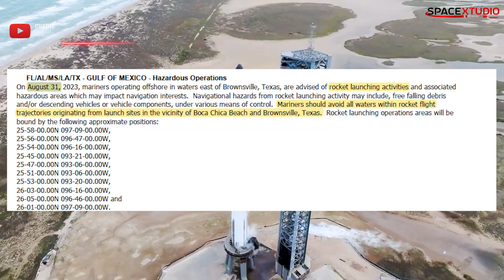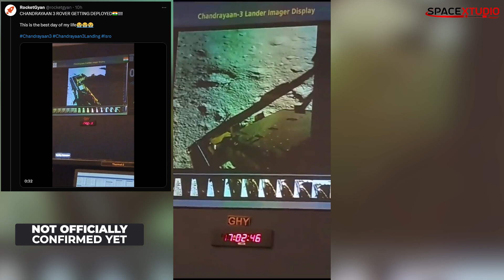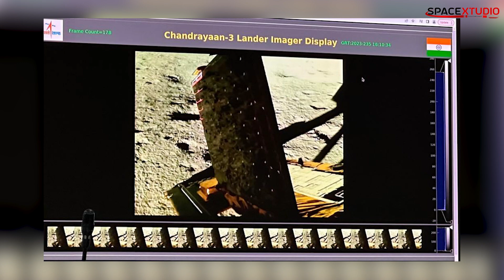Booster 9 Spin Prime✅ Static Fire #2 Next? | Possible New Starship Launch Date | Chandryaan3-Images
SpaceX conducted a successful spin prime test on Starship Super Heavy Booster 9 ahead of a potential static fire #2.
RocketLab launched the We Love the Night Life Mission.
Chandrayaan 3 sent the first images from the moon post-landing.